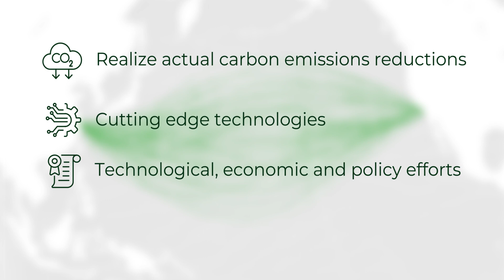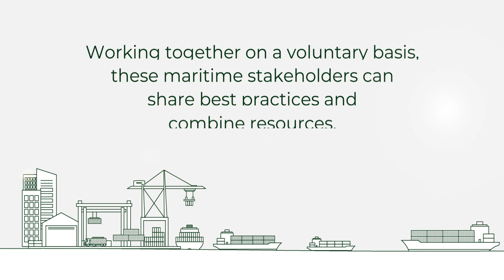Port of Los Angeles - Port of Shanghai Green Shipping Corridor Implementation Plan Outline Video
The Port of Los Angeles - Port of Shanghai Green Shipping Corridor, convened by C40 Cities, aims to accelerate emissions reduction on one of the world’s busiest container shipping routes. The plan is an important step toward decarbonising the global supply chains that power our economies.